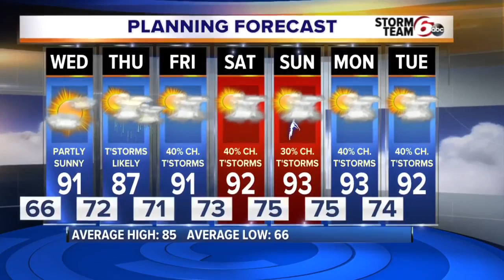Temps and rain chances to climb